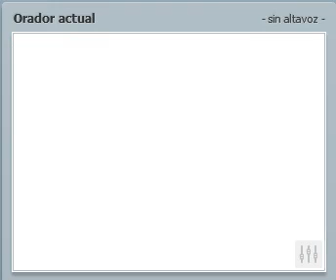Tutoría Reiki Usui Tradicional 39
Maestra: Josefina Huerta Genaro
Fecha: 11-09-12